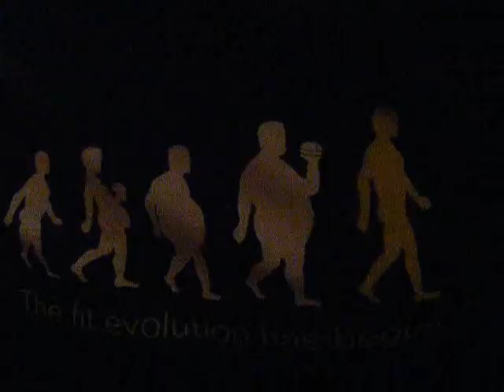I ran into a pole